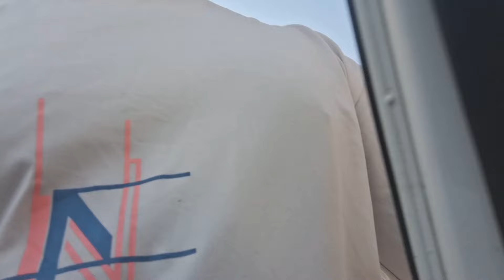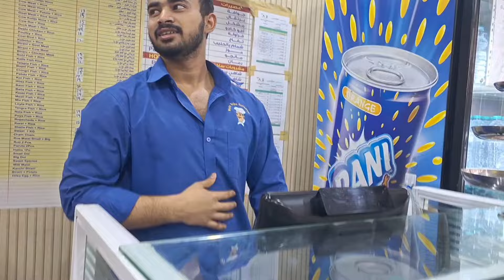Batha market Riyadh Saudi Arab .Bangali market रियाद की बता मार्केट सबसे सस्ता समान मिलता है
Assalamualaikum hi hello kaise kese ho aap
आज की वीडियो में हमने आपको दिखाया कि रियाज की बात मार्केट मेंकितना सस्ता मिलता है इंडिया बांग्लादेश पाकिस्तान का सारा सामान यहां  हैमिलता है । आप कोई वीडियो जरूर पसंद आई होगी
हमारे चैनल को हमारे पेज को और हमें सपोर्ट करें

Thanks to all audience .